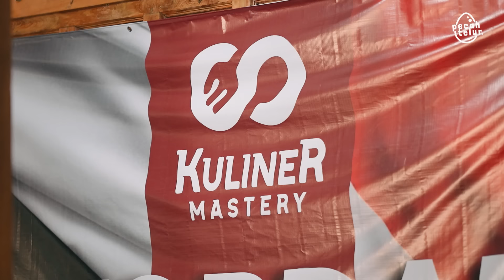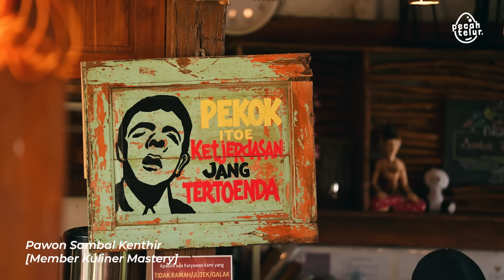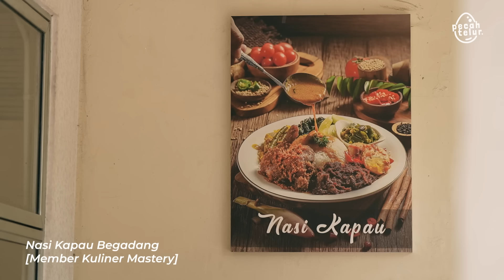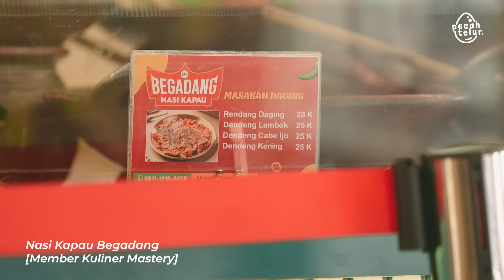Bisnis Kuliner BUKAN Hanya MASAK ENAK, Tapi...!! - Growth Mindset Pengusaha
Rangga Umar memulai bisnis kulinernya dengan modal kecil, hanya Rp3 juta, dan memanfaatkan peralatan sederhana. Pada tahun 2006, ia mulai membangun usaha pecelele yang kemudian berkembang hingga memiliki 135 cabang, termasuk 6 cabang di luar negeri.

Inspirasi Pak Rangga untuk terjun ke bisnis kuliner datang dari pengalamannya bekerja di radio dan melihat kesuksesan rumah makan Wong Solo milik Pak Puspo Wardoyo. Dari situ, ia bermimpi untuk memiliki restoran dengan banyak cabang, yang ditulisnya dalam buku catatan kecilnya, atau yang disebut "Dream Book". Buku ini kemudian membantunya mewujudkan mimpinya membuka berbagai cabang, termasuk di luar negeri.

Pak Rangga juga percaya bahwa penting untuk memiliki blueprint yang jelas dalam berbisnis. Menurutnya, mimpi yang ditulis adalah salah satu bentuk doa yang bisa mengubah takdir. Dalam membangun bisnis, ia selalu menekankan pentingnya menghadapi masalah dengan fokus pada tujuan, tidak hanya sekadar berjualan produk, tetapi juga menjual pengalaman kepada konsumen.

Melalui komunitas Kuliner Mastery, Bapak Rangga aktif mendampingi para pengusaha kuliner untuk bertumbuh, saling berbagi ilmu, dan mencapai kesuksesan bersama. Simak cerita lengkapnya hanya di episode "Cerita Usaha" yang berjudul: Rahasia Sukses Bisnis Kuliner Banyak Cabang Beromset Miliaran - Kuliner Mastery.

PecahTelur Official

Sincerely,
TELUR.STUDIO